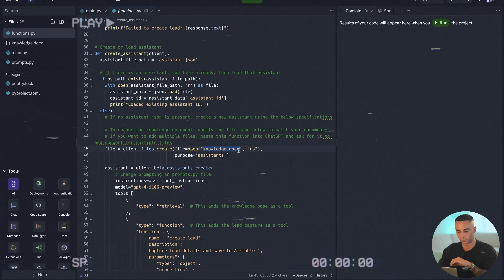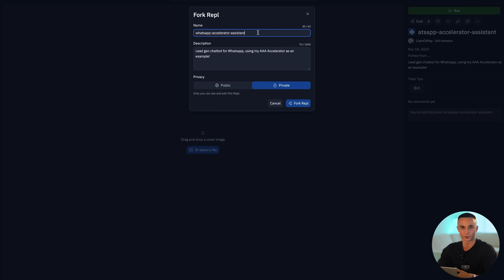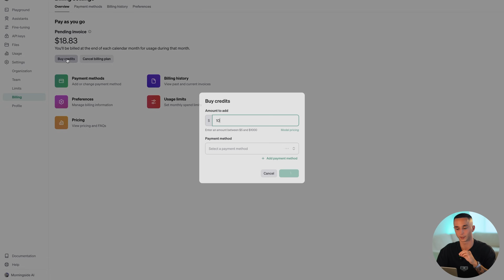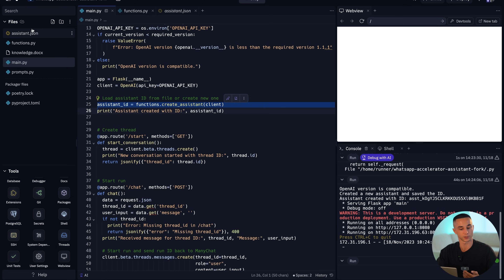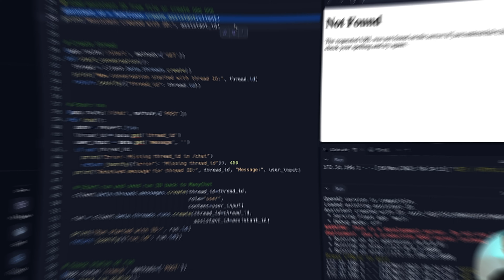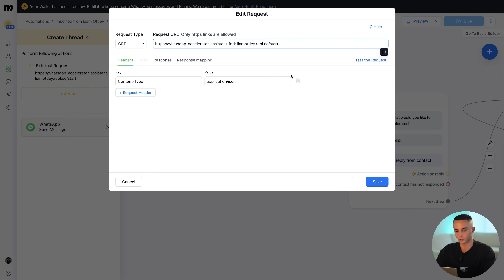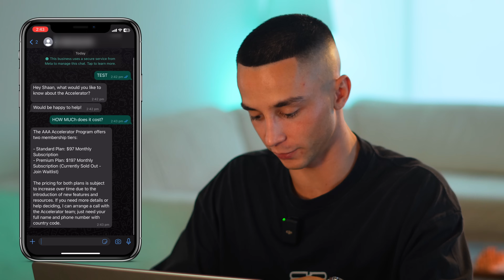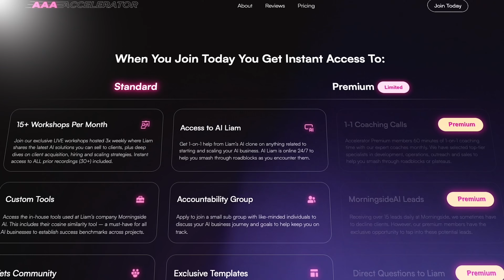How to Add Custom GPTs to Whatsapp (OpenAI GPTs Tutorial)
In this video I show you How to Add Custom GPTs to WhatsApp with custom knowledge and custom actions using the OpenAI Assistants API. This includes learning how to create advanced custom GPTs for WhatsApp business lead generation and deploy them to WhatsApp via ManyChat.

WhatsApp is an extremely powerful sales channel, by adding Custom GPTs to your WhatsApp, you can automate customer support, lead generation, appointment setting and more to drive growth for your business or your clients'.

Timestamps:
0:00 - Intro
1:21 - What We're Building
3:06 - Getting Started
4:52 - Adding Your APIs
7:25 - Testing Your APIs
10:40 - Connect to ManyChat
14:06 - Testing Final Product